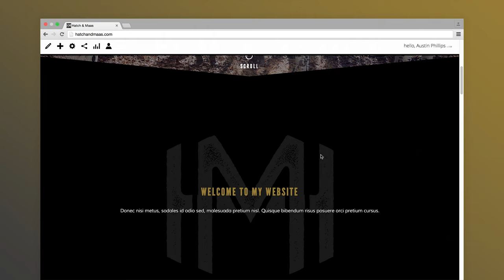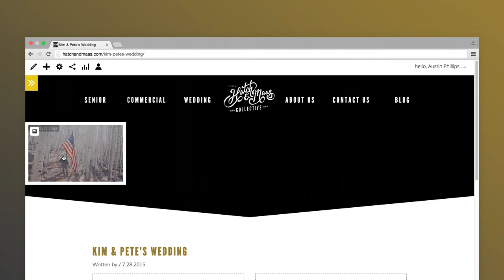Matchstick Framework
Our Matchstick Framework allows our clients to manage and edit their websites while they browse. No backend systems or admin pages. Everything is edited directly while you navigate the site. This video shows just a few of the capabilities.

to learn more.